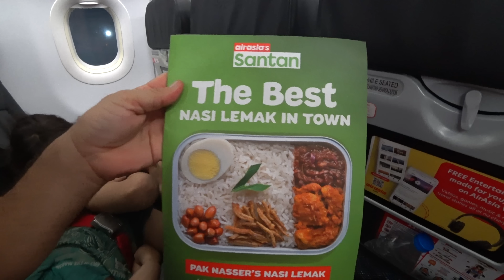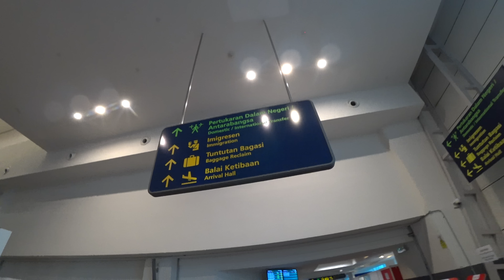LEAVING INDIA AND GOING TO MALAYSIA BUT....THEY DON'T WANT US THERE?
After having spent 4 months in India there were several options about where we will go next. We decided to be going back to our second home Malaysia as we do miss it and we have time there to plan next steps in quite. After having contracted Covid in India and having done everything that needed doing we made it out and are now pretty exited about going back to Malaysia - the country where we spent a good portion of the Corona pandemic and that took us in and sheltered us for more than a years. So we took a flight. And when we tried to check in they started asking strange questions and sent us to the office for further questioning. Suddenly things did not go as planned, but watch.

KFC India/  Indian food/ India vlog